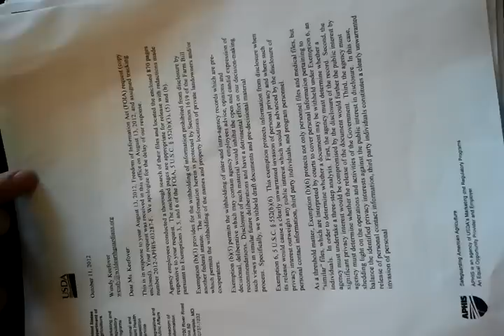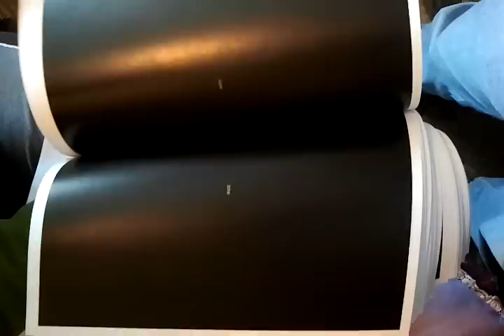Wildlife Services' Records Response Related to Fox Mountain Wolf Pack October 2012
WildEarth Guardians asked for public records from the U.S.D.A. Wildlife Services under the Freedom of Information Act regarding purported livestock kills attributed to the Fox Mountain Mexican wolf pack. In response, Wildlife Services sent 870 pages of documents in two batches. The first batch contained 739 pages of which 635 were fully blanked out. In the second batch, it sent 131 pages of which 47 were blacked out. What do you think Wildlife Services is hiding from the public?

In the records, Wildlife Services attributes six cattle deaths to the Fox Mountain pack. As a result of these claims, the mother of the pack, AF1188, was trapped and incarcerated leaving behind 5 pups and her life-long mate.